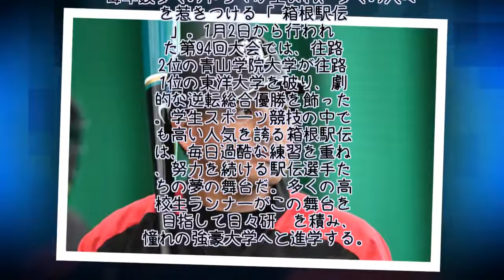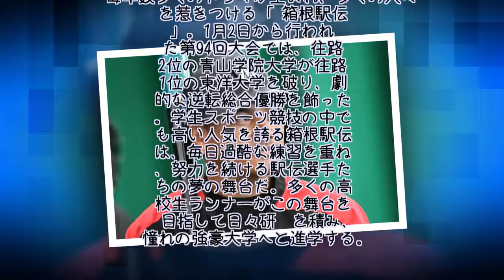何大学が最多で何人が在籍？ 箱根駅伝出場校出身のパ・リーグ選手一覧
毎年数多くのドラマが生まれ、多くの人々を惹きつける「箱根駅伝」。1月2日から行われた第94回大会では、往路2位の青山学院大学が往路1位の東洋大学を破り、劇的な逆転総合優勝を飾った。学生スポーツ競技の中でも高い人気を誇る箱根駅伝は、毎日過酷な練習を重ね、努力を続ける駅伝選手たちの夢の舞台だ。